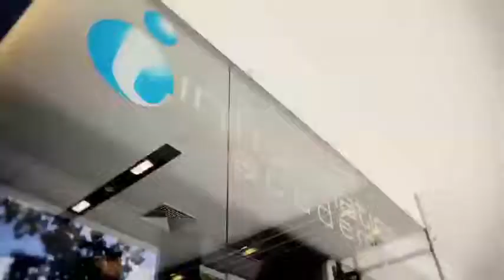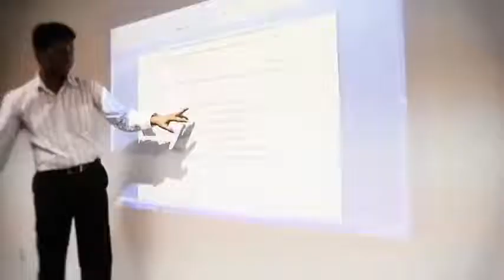Informatics Academy Singapore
Informatics Academy was founded in 1983, over the years, the Informatics Academy is committed to providing high quality programs, has made ​​remarkable achievements in information and communications technology, business, finance, hotel management, and language. With matriculation, college, senior college, undergraduate, master's, and other high-quality education programs. Which computer course is particularly well known; and foreign well-known universities to work closely to implement a credit transfer system. In Singapore to provide students with a platform available to the international authority of the degree and certification.
Singapore Informatics Institute is one of the 15 officially certified by the Edu Trust four-year institutions in Singapore.